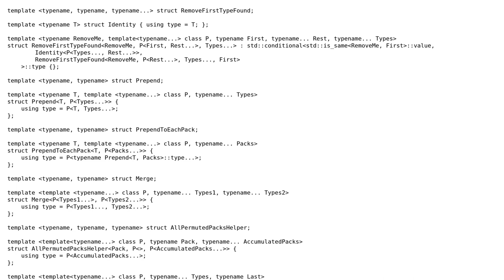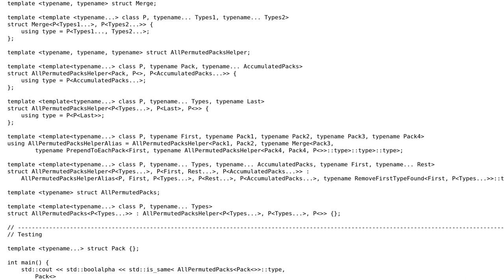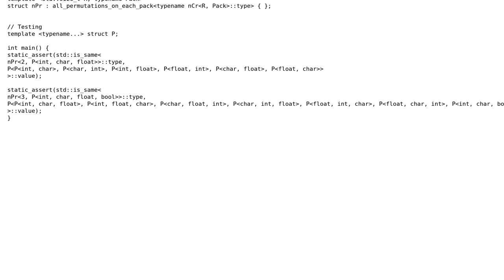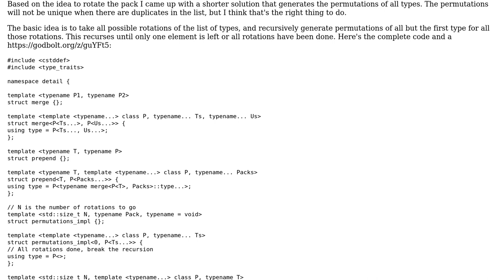Code Review: Generating all permutations of a template pack (2 Solutions!!)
Code Review: Generating all permutations of a template pack

With thanks & praise to God, and with thanks to the many people who have made this project possible! | Content (except music & images) licensed under CC BY-SA | Music | Images & others | With thanks to user prestokeys user Pezo user Calak and the Stack Exchange Network Trademarks are property of their respective owners. You are responsible for your own actions.